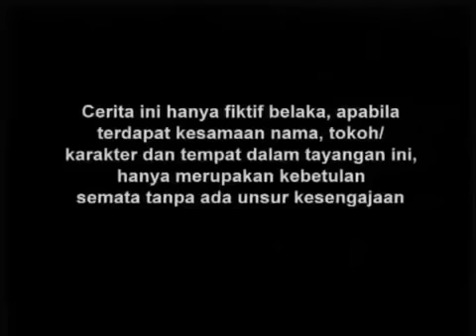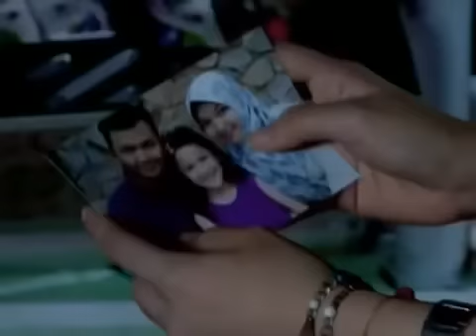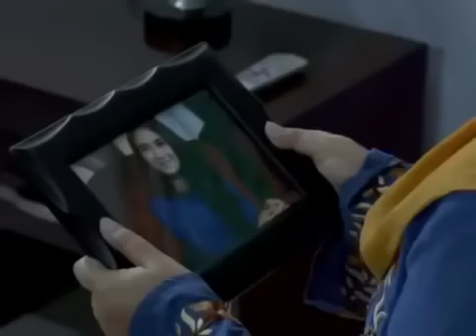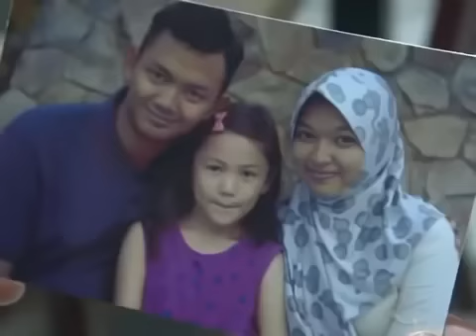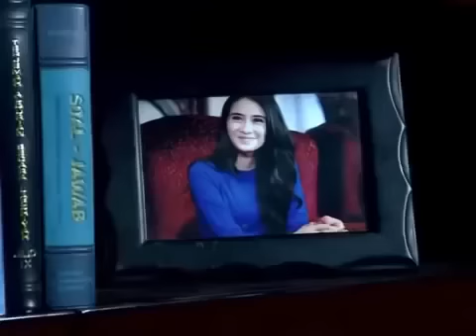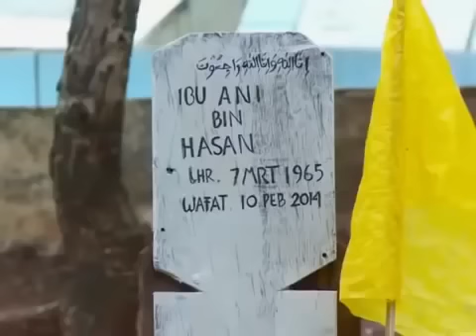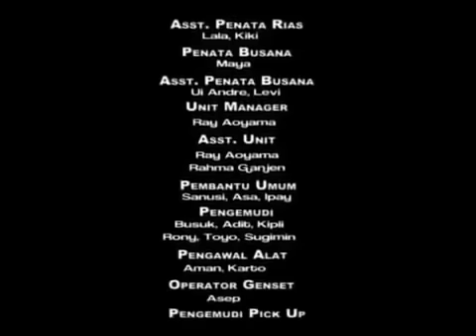FTV Hidayah - Anak Tak Tau Di Untung